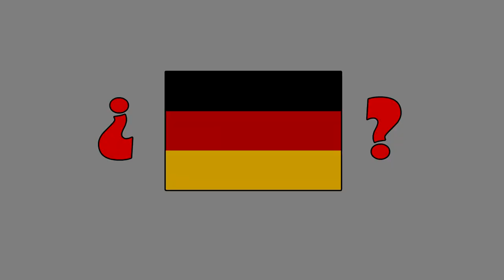TRÁILER NUEVA SERIE MODO CARRERA